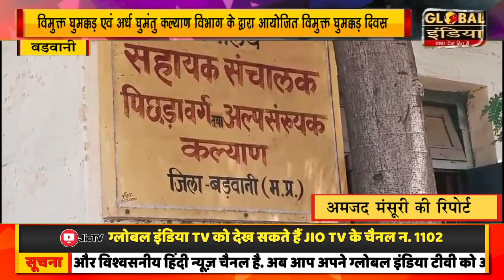विमुक्त घुमक्कड़ एवं अर्ध घुमंतु कल्याण विभाग के द्वारा आयोजित विमुक्त घुमक्कड़ दिवस